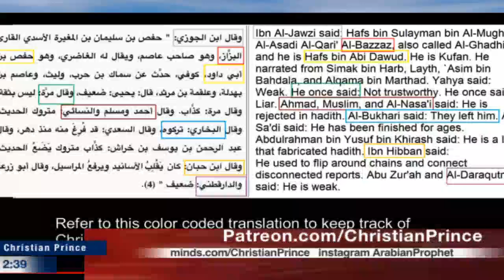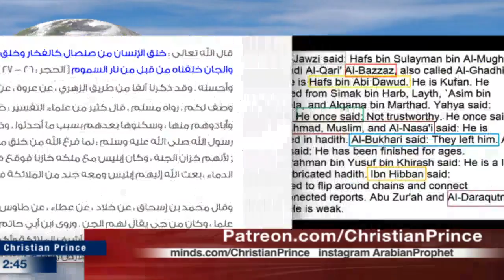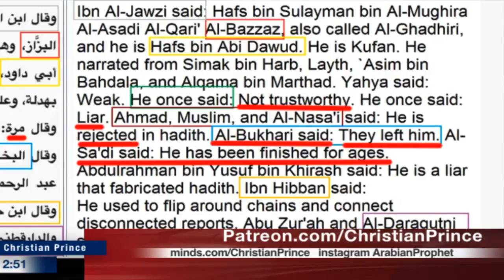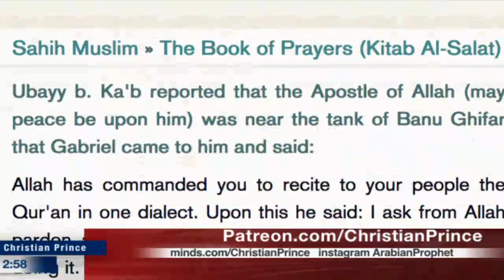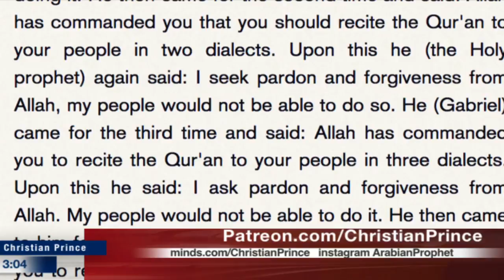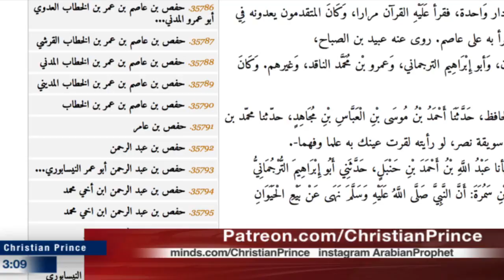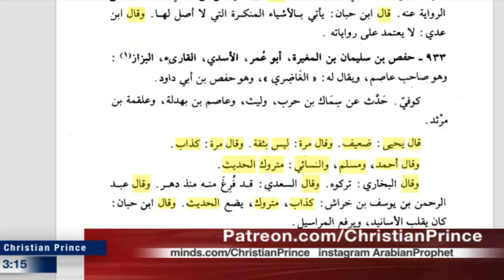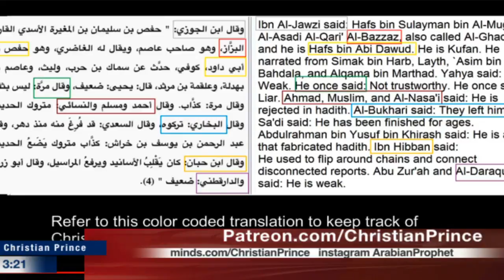How Mohammedans help Christian Prince (Christian Prince 11 [Lies in 1min Lies #28 38] ft. Abdullah)